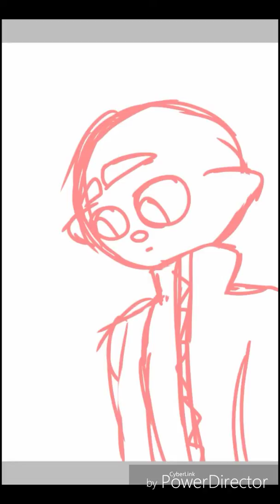Splatoon Speedpaint 5 Subscriber Special